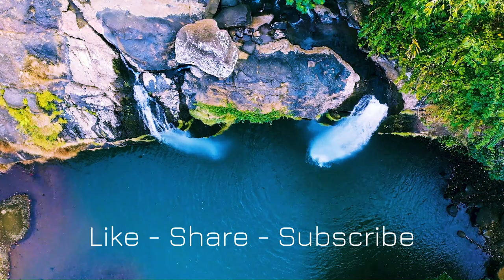On Deep Ecology and Adjacent Ideologies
This weeks post is about the philosophy of deep ecology and other similar movements and ways of living. In it I talk about the concept of regarding non-human life and ecosystems as as valuable as our own self-interests, deep ecology gatekeeping and basic steps to become a deep ecologist (or at least learn a bit more about it).

I am not an expert on this topic but hope to increase it's visibility in the world, because now seems like a time we could use deep ecology and related philosophies the most.

Visit rewildpsychology.org for courses and newsletter